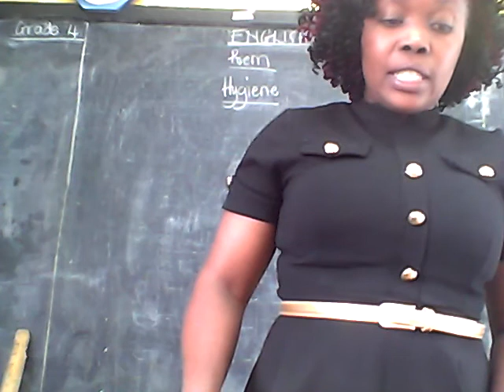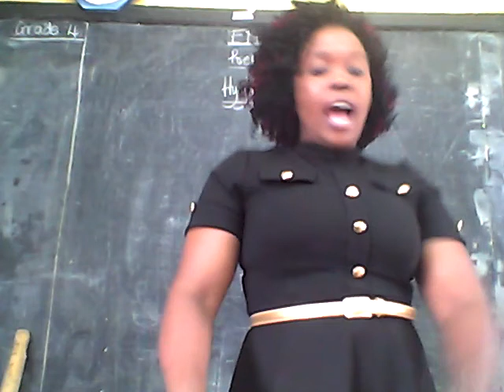Grade 4 poem hygiene 2